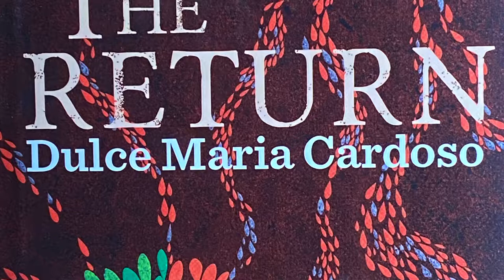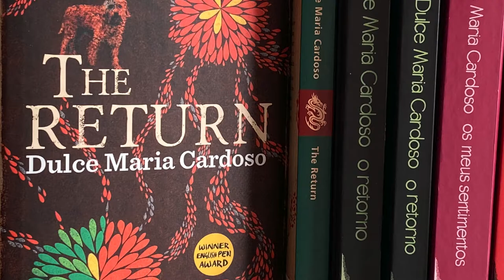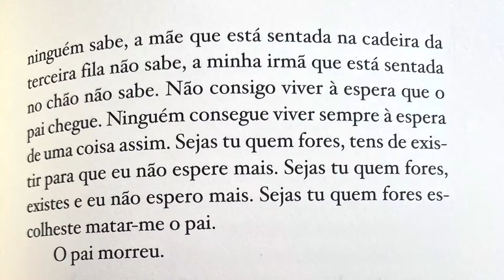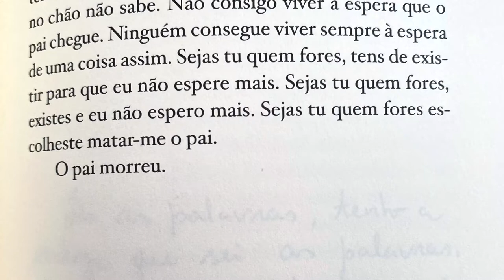Ángel Gurría-Quintana reads from Dulce Maria Cardoso's THE RETURN (Hachette, 2016)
ABOUT THE BOOK:
Luanda. The Angolan War of Independence has been raging for at least a decade, but with the collapse of the Salazar dictatorship in 1974, defeat for the Portuguese is now in sight. Thousands of settlers are escaping to Portugal to escape the Angolan rebels.

Rui is fifteen years old. He has lived in Luanda all his life and has never visited the far-away "Motherland"  – although he has heard many stories. But now his family are finally accepting that they too must return, and Rui is filled with a mixture of excitement and dread. Just as they are leaving for the airport, his father is taken away by the rebels, and the family must leave without him.

Not knowing if the father is alive or dead, Rui, his mother and sister must try to rebuild their lives in their new home, a five star hotel in a seaside suburb of Lisbon, where returnee families are left to languish. The hotel becomes a curious form of purgatory as the families wait to discover what will become of them – ever conscious of the fact that they are not welcome in the Motherland. Rui has his own personal struggles: coming of age, dropping out of school, dealing with discrimination, and the ever-present worries over his mother’s deteriorating health and his father’s fate.

Born in Trás-os-Montes in 1964, Dulce Maria Cardoso is one of Portugal's outstanding literary voices. She spent her childhood in Angola but returned to Portugal in 1975, shortly after Portugal’s Carnation Revolution and Angola’s independence. She studied law, worked as a lawyer and wrote film scripts. She won the 2009 European Union Prize for Literature for Os Meus Sentimentos (published in English as Violeta Among the Stars, 2021), and the Portuguese PEN Prize 2011 for O Chão dos Pardais. O Retorno (published in English as The Return) was awarded the 2011 Critics' Special Prize in Portugal, and was selected as Book of the Year. Her most recent novel, Eliete – The Normal Life, was named Book of the Year by various Portuguese newspapers, and shortlisted for the 2019 Oceanos Prize and the 2020 Prix Femina.

Ángel Gurría-Quintana (@AngelGurriaQ) is a historian, journalist and literary translator from Spanish and Portuguese. He regularly reviews literature in translation for the Financial Times, and has written for The Guardian, The Observer, The Economist, Prospect and The Paris Review. His translations include Other Carnivals: Short Stories from Brazil (Full Circle Editions, 2013). He has translated three novels by Dulce Maria Cardoso: The Return (Maclehose, 2016), Violeta Among the Stars (Maclehose, 2021) and Eliete – The Normal Life (Maclehose, 2023).